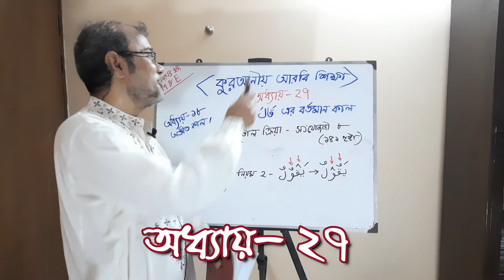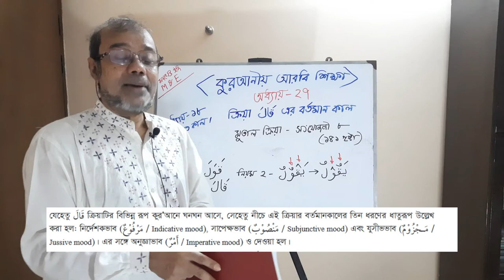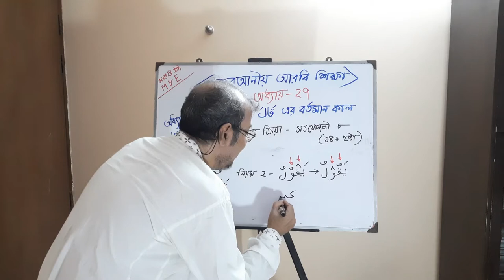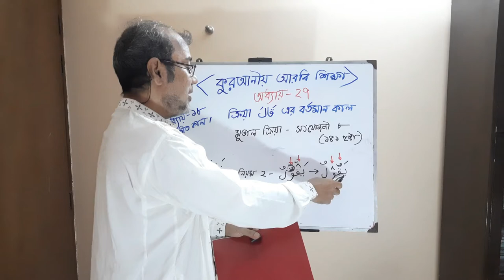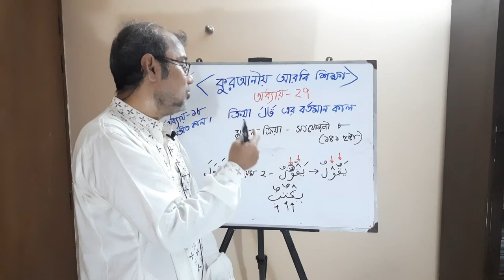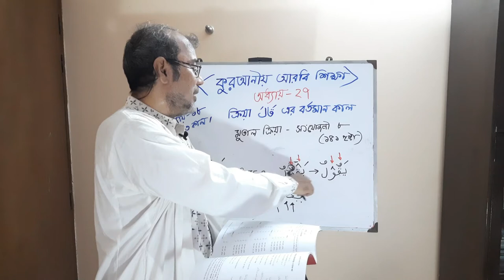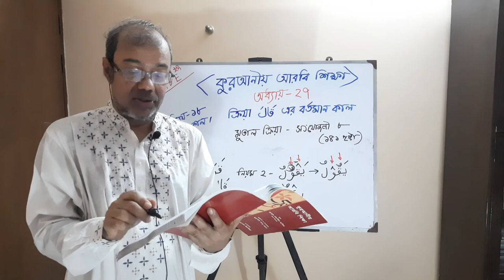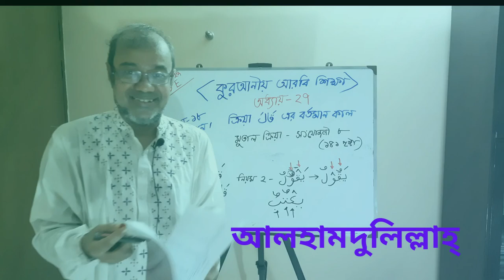Quranic Arabic Lesson 27- কুরআনীয় আরবি শিক্ষা, অধ্যায়-২৭ । Engr. Abul Kalam Shamsuddin.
This channel contains Arabic grammar in bangla and  learn Arabic in Bangla which all   are designed for understanding al Quran in Bangla . The lectures are delivered by Abul Kalam Shamsuddin who has established this channel named  Mojar and Easy. That means Mojar Arabic Grammar for understand and Easy Al Quran for all learners designed for Bangla speaking community.

  'মজার আরবি ব্যাকরণ  গল্পসহ এমন একটি অনন্য কৌশল ' মজার TSI পদ্ধতিতে' শিখানো হচ্ছে আরবি ব্যাকরণ
যার মাধ্যমে বিশেষ্য, সর্বনাম ও ক্রিয়ার আরবি ব্যাকরণের বিভিন্ন নিয়ম কানুন মুখস্থ না করে কেবল
কতকগুলি গল্প মনে রাখার প্রয়োজন হয়ে থাকে। 'কুরআন পড়ি কুরআন বুঝে '   উপকারে আসবে যারা অর্থসহ আল
কুরআন পড়া শুরু করেছেন । 'কুরআন বুঝে মেনে চলি ' দেখলে তা মেনে চলার অনুপ্রেরণা পাবেন ইনশাল্লাহ।

 আল্লাহ তালা আমাদের সাহায্য করুন।